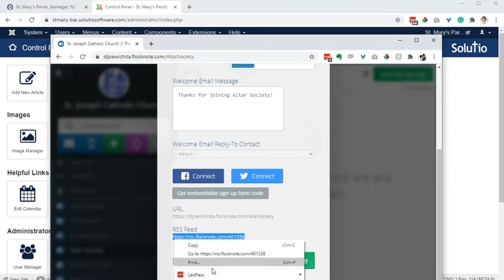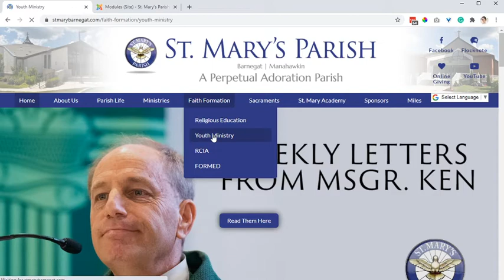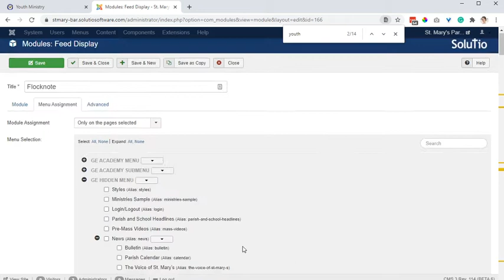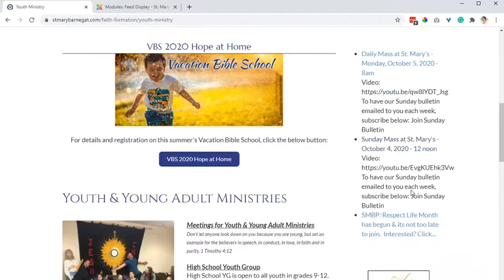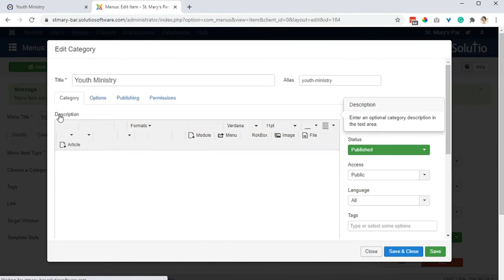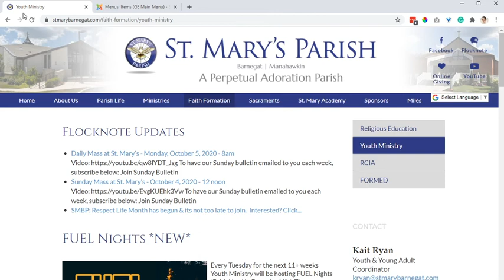Flocknote RSS Feed added to Website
First minute shows how to find RSS feed.